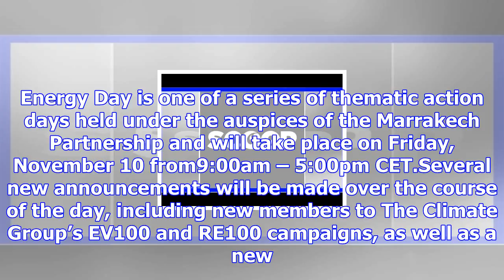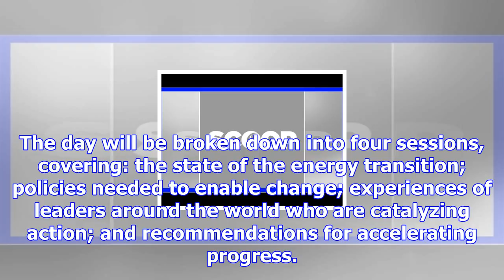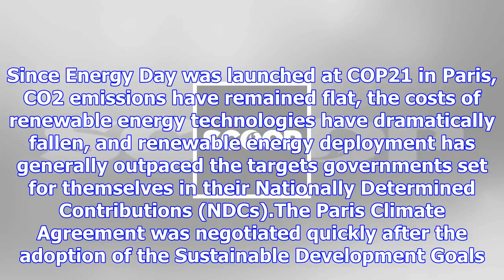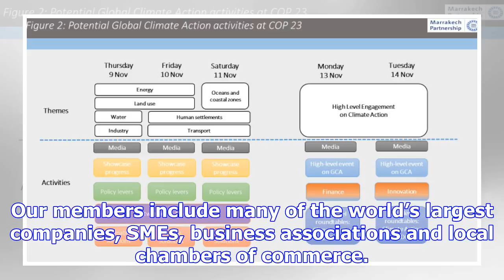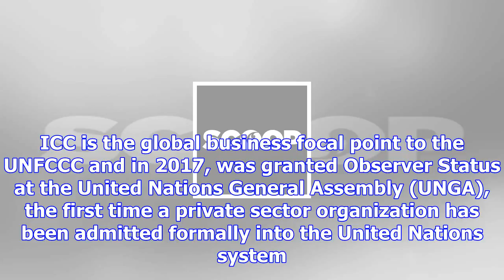Cop23 global climate action high-level event on energy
Friday, 10 November 2017, 10:26 am Press Release: UNFCCC COP23 Global Climate Action Thematic/High-L...